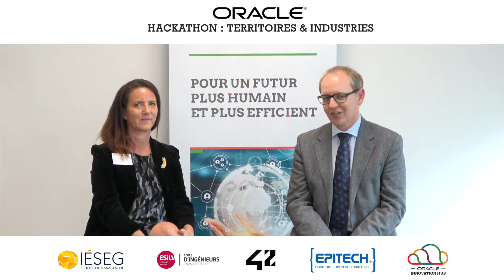🎙Sophie Rousselet et Éric Prevost au OracleHackathon de l'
📺Interview d'Éric Prevost VP Industrie 4.0 & Technologies chez OracleFrance et de Sophie Rousselet Directrice Commerciale à la Direction Relation Client Entreprise Orange représentent les participants pour 24h de projet et de DesignThinking 🚀